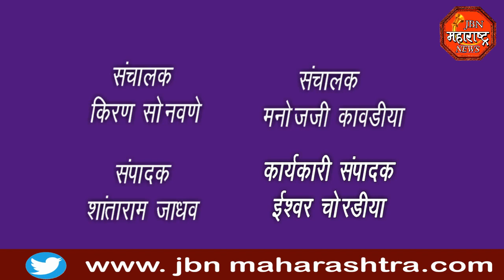jbn maharashtra news jalgaon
राष्ट्रवादी काँग्रेसचे पेट्रोल डिझेल गॅस दर वाढी विरोधात आंदोलन